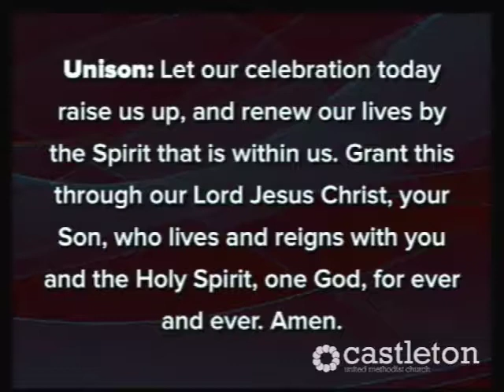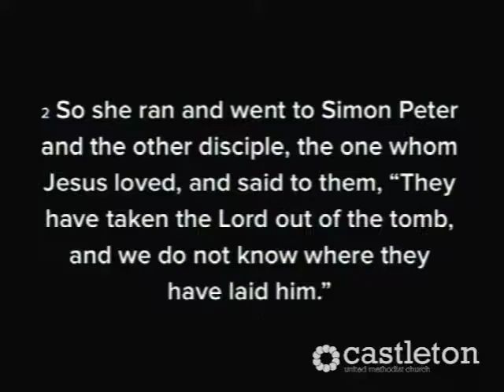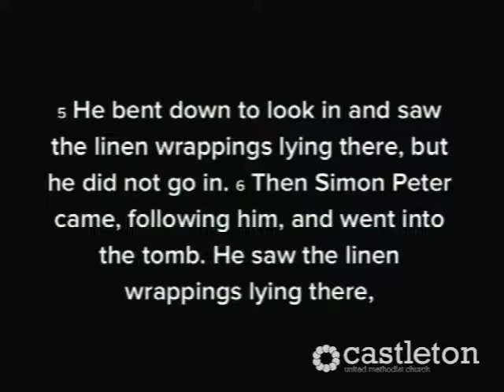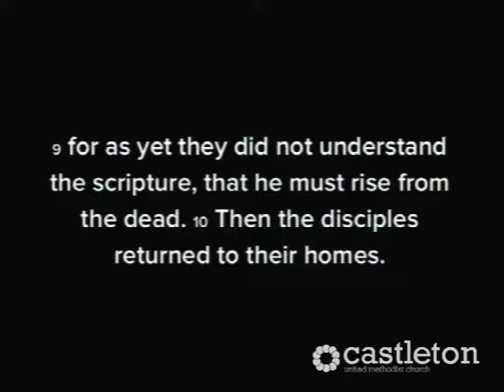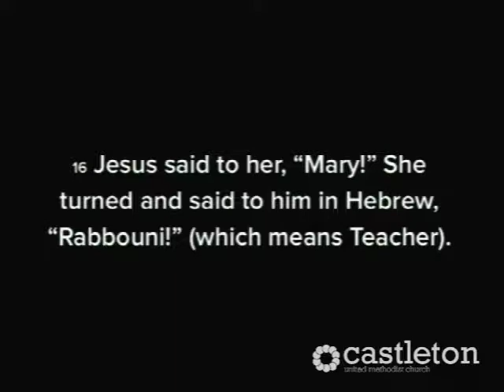Easter Sunday - Castleton UMC April 16 2017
Pastor M. Bert Kite preaching “Resurrection Is Forgiveness" on Easter Sunday, April 16, 2017. If you would like to leave a gift to the ministry of Castleton UMC, you can do so